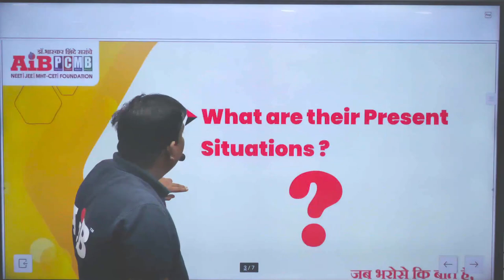BOUNCE BACK II REPEATERS BATCH II AiB PCMB